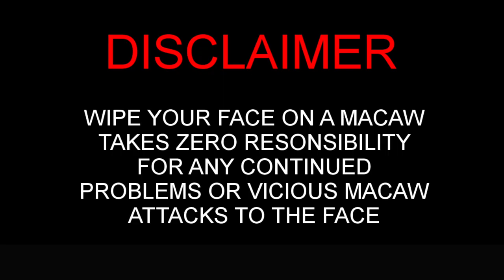Wipe Your Face On A Macaw (Infomercial) || Mikey The Macaw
Mikey The Macaw stars in the latest “Wipe Your Face On A Macaw” informercial. This will help you overcome any life problems

Filmed, co directed & edited by Andre from “See What Happens” Thanks for the amazing help on this.

Click links below for some of our best

heroboard